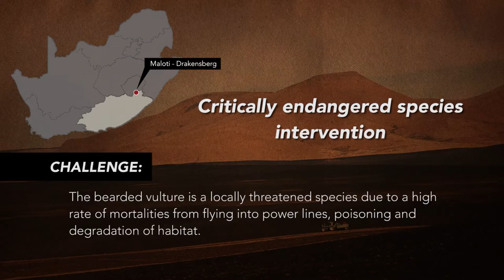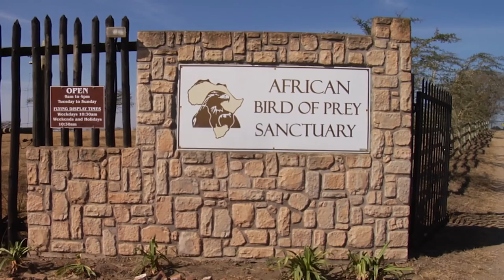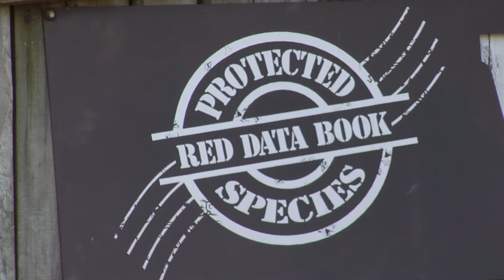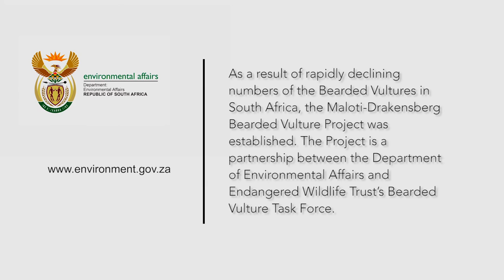Maloti-Drakensberg Vulture Project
Learn about what is being done to protect the critically endangered Bearded Vultures in the Maloti-Drakensberg Transfrontier Park.